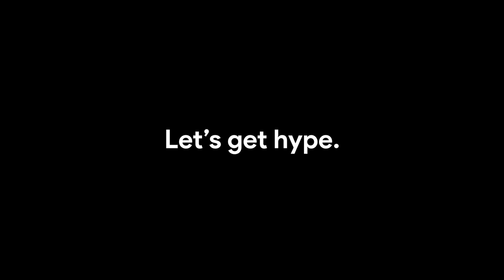Boys Soccer Pre-season Hype Video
Let's get hype!

The seniors on our Boys Soccer Team produced this pre-season hype video. Just 10 days left until their first home game of the season!